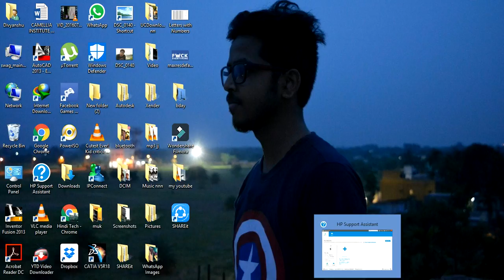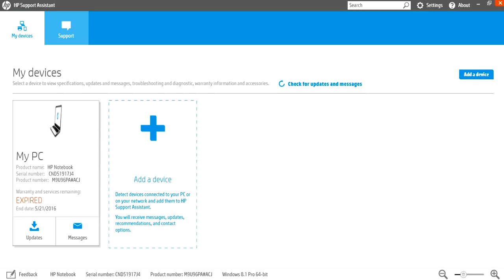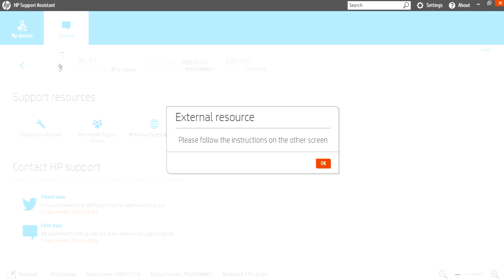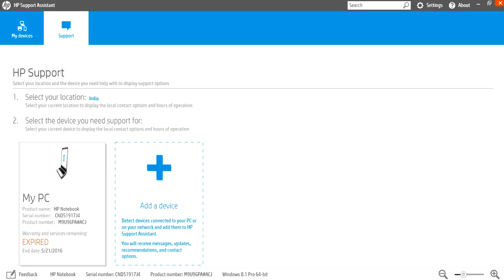connect with hp support assiant in just few minutes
you just follow my way you can easily connect with hp support and solve any problem